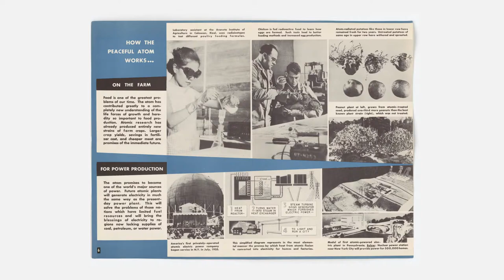5h21m12s16f Nuclear Held Public Interest when Pitched as Too Cheap to Meter - TR2016a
It held the public's imagination back when it was explained as a source of energy which would become too cheap to meter, just like a good internet data plan.